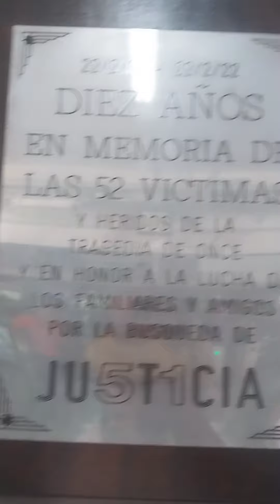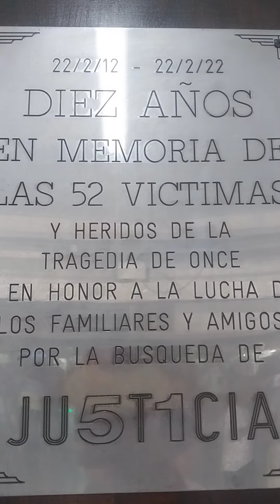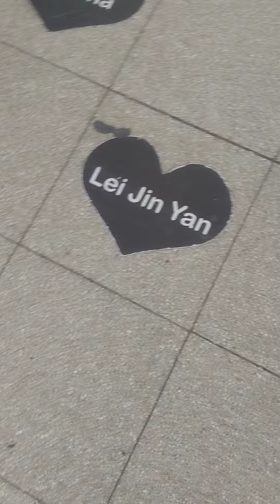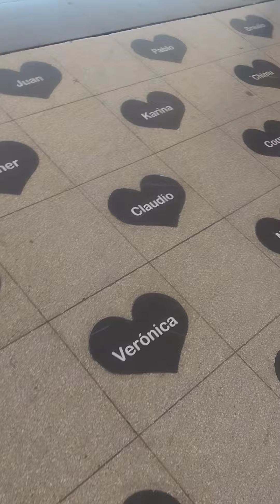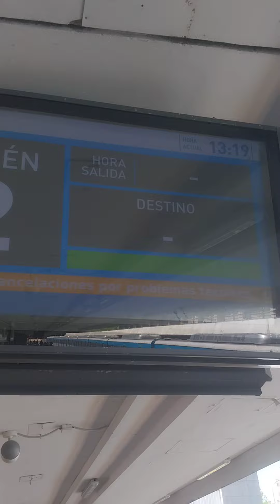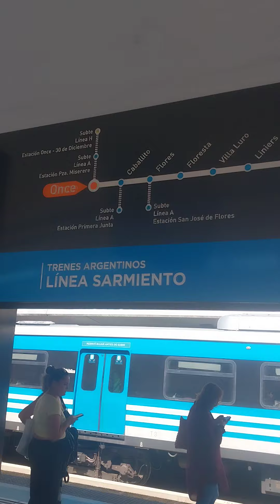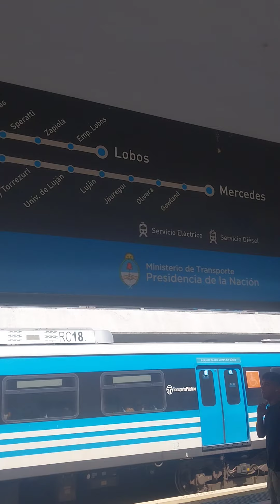TREN SARMIENTO COMPILADO DE TRENES EN LA ESTACION ONCE DE SEPTIEMBRE Y LOS 11 AÑOS DE LA TRAGEDIA